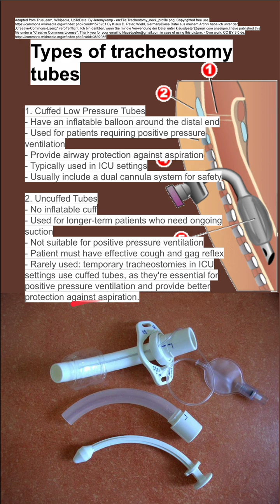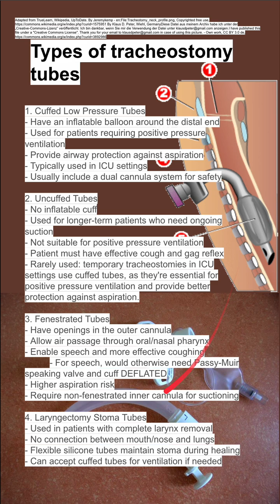Types of tracheostomy tubes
1. Cuffed Low Pressure Tubes
- Have an inflatable balloon around the distal end
- Used for patients requiring positive pressure ventilation
- Provide airway protection against aspiration
- Typically used in ICU settings
- Usually include a dual cannula system for safety

2. Uncuffed Tubes
- No inflatable cuff
- Used for longer-term patients who need ongoing suction
- Not suitable for positive pressure ventilation
- Patient must have effective cough and gag reflex
- Rarely used: temporary tracheostomies in ICU settings use cuffed tubes, as they're essential for positive pressure ventilation and provide better protection against aspiration.

3. Fenestrated Tubes
- Have openings in the outer cannula
- Allow air passage through oral/nasal pharynx
- Enable speech and more effective coughing
 - For speech, would otherwise need Passy-Muir speaking valve and cuff DEFLATED
- Higher aspiration risk
- Require non-fenestrated inner cannula for suctioning

4. Laryngectomy Stoma Tubes
- Used in patients with complete larynx removal
- No connection between mouth/nose and lungs
- Flexible silicone tubes maintain stoma during healing
- Can accept cuffed tubes for ventilation if needed